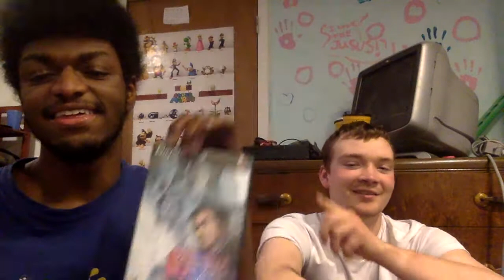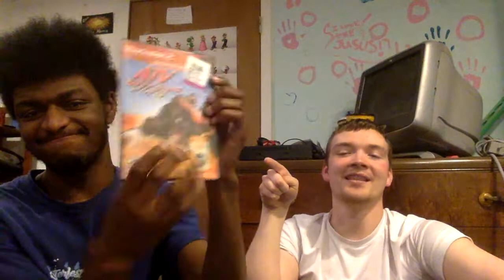Chart Makers #4: Top 25 Best Games Of All Time Part 1!